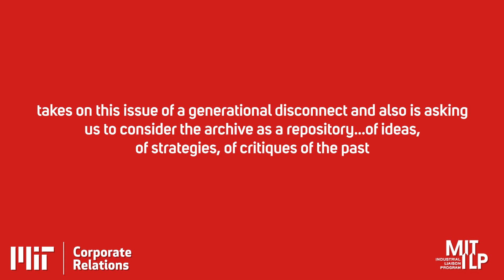Hacking Urban Planning - Archiving and Mobilization - 3 of 6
Karilyn Crockett
Assistant Professor of Urban History, Public Policy & Planning